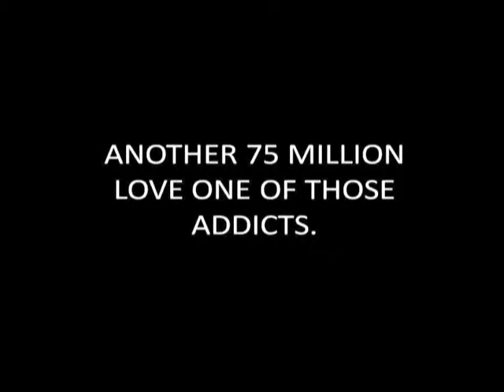Wayne's Story part 1